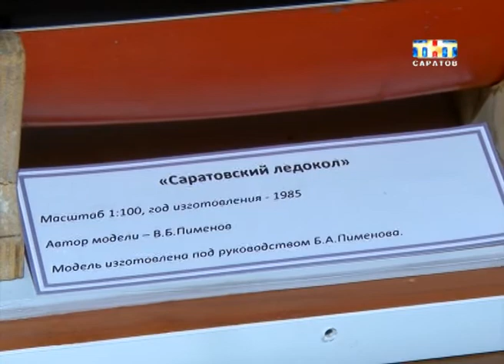Год назад стартовал амбициозный проект по подъему "Саратовского ледокола"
А воз и ныне там. Год назад стартовал амбициозный проект по подъему "Саратовского ледокола". Были проведены большие и, по-видимому, дорогостоящие работы. Власти торопились: судно собирались поднять до холодов. Прошел год, а корабль до сих пор на дне.